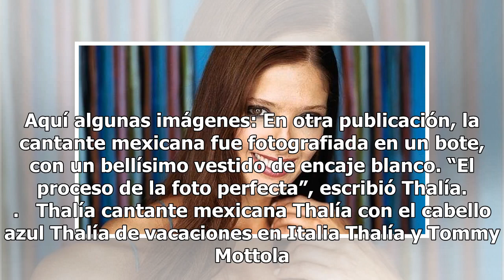Thalía está de Luna de Miel en paradisíaco lugar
Muestra su impactante figura en bikini, un paseo con sus hijos, su colección de ropa y hasta sus cambios de looks, que siempre son bien tomado...